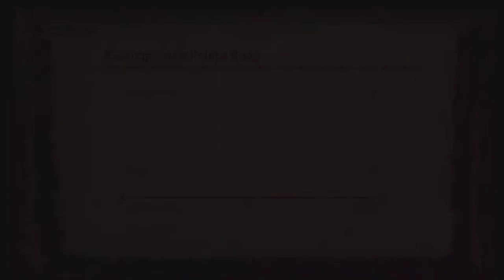Les Anciens aux Légumes - MH3U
Salut à tous, après presque 2 mois d'absence nous revoilà pour une courte vidéo sur MH3U pour vous présenter l'utilité des tickets AL.